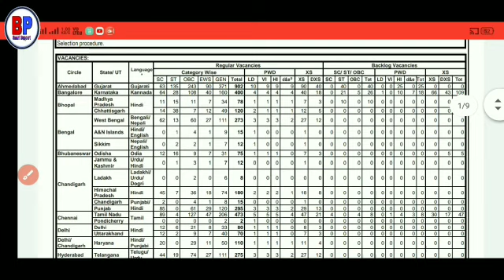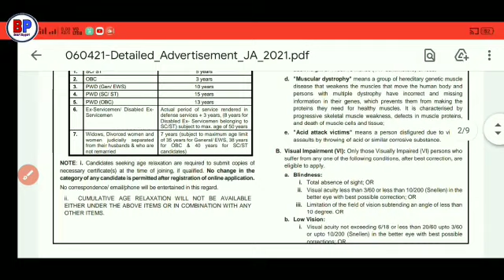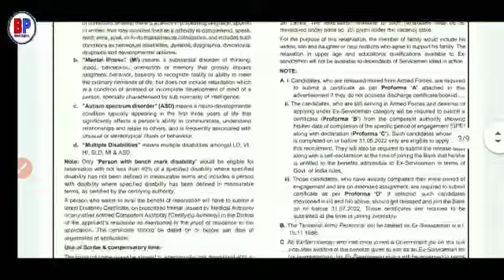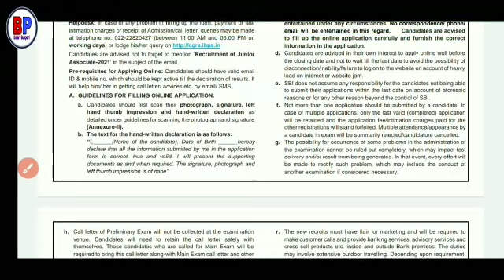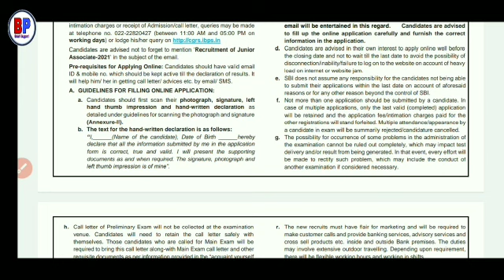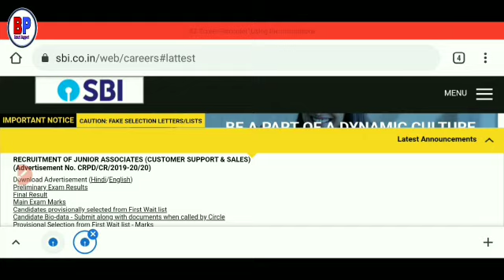sbi new recruitment 2021 || sbi new vacancy 2021 || sbi clerk vacancy 2021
About video:- we are talking about in this video sbi Mumbai branch announced new clerk recruitment 2021 for freshers and experience candidate who can apply and how can apply A to Z discuss in video...

ABOUT SEARCH TROPIC:-
1) sbi new recruitment

2) sbi new recruitment 2021

3) sbi clerk vacancy 2021

4) sbi vacancy 2021

5) sbi recruitment online application

6) sbi recruitment online apply

7) state bank of india clerk vacancy

8) sbi clerk recruitment 2021

9) how to apply sbi recruitment

10) new government job 2021

11) new government recruitment 2021

12) BP Smart Support